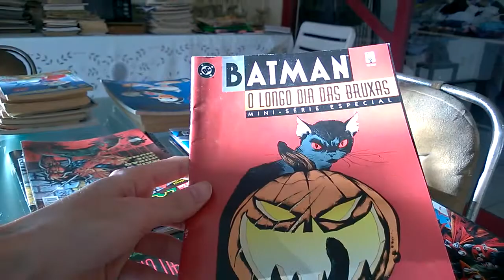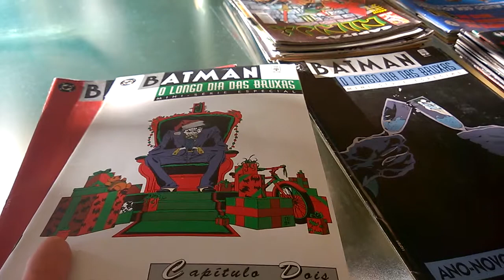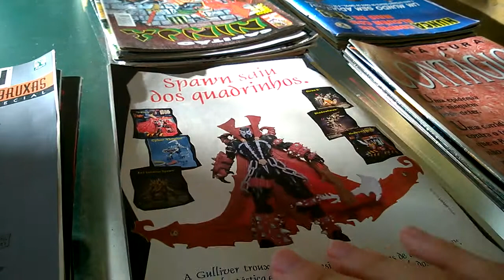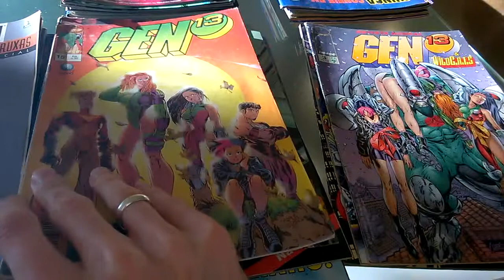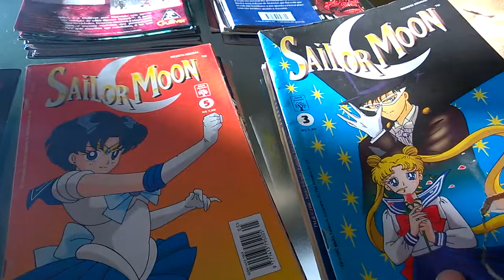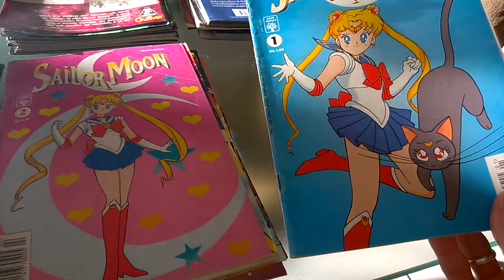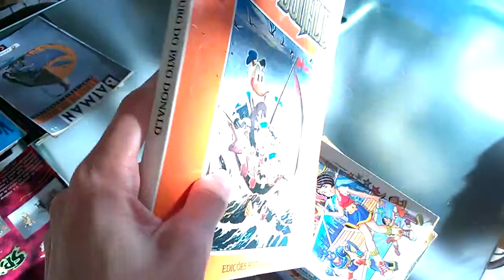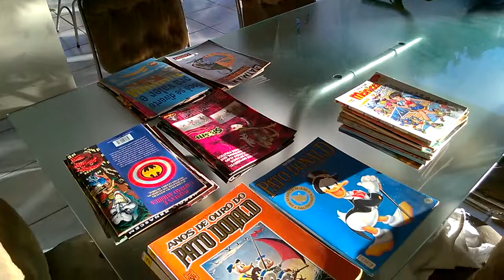Arrumando a coleção #1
Dando uma limpada em uns quadrinhos que estavam guardados num quartinho abandonado da casa.
Entre os quadrinhos, vários Disney antigos, Spawn, Marvel, alguns mangás e HQs brasileiras.